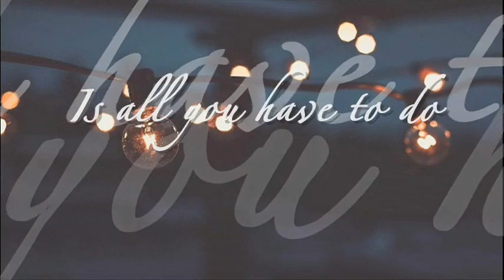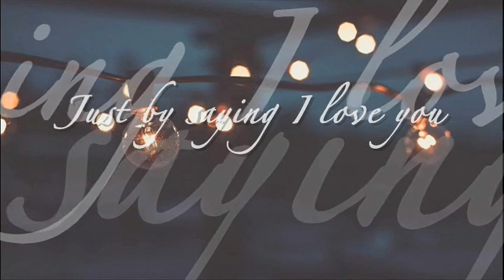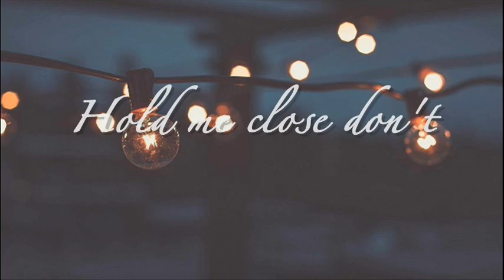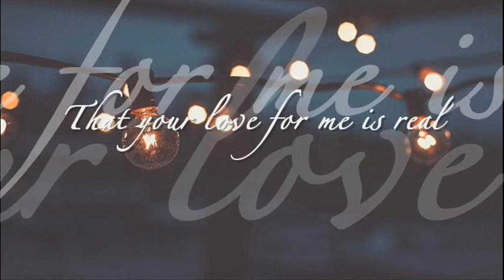Westlife - More Than Words (Lyric Video)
Westlife

Keyboards, Composer, Lyricist, Vocal  Arranger, Mixing  Engineer, Producer: Steve Mac
Vocal, Composer, Lyricist, Vocal  Arranger: Wayne Hector
Composer, Lyricist: Alexandre Desplat
Engineer, Programmer: Chris Laws
Mixing  Engineer: Matt Howe
Assistant  Engineer: Daniel Pursey
Arranger: Richard Niles
Guitar: Paul Gendler
Bass  Guitar: Steve Pearce
Vocal: Alistair Tennant
Vocal: Yvonne John-Lewis